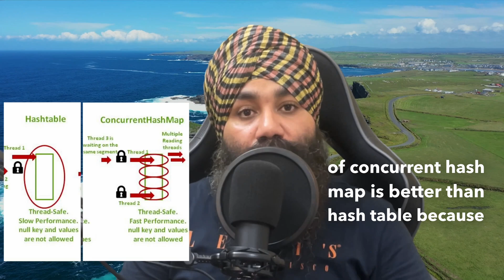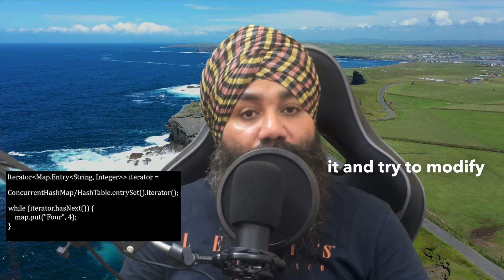Developers, know why to prefer ConcurrentHashMap vs HashTable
ConcurrentHashMap vs HashTable
Prepare for a thrilling showdown in the realm of Java's thread-safe maps as we witness an epic clash between ConcurrentHashMap and HashTable! Brace yourself as we delve into the intricacies of these powerful data structures, pitting their performance, scalability, and usage scenarios against each other. Discover the inner workings of ConcurrentHashMap and HashTable as we dissect their battle strategies and unveil their hidden strengths and weaknesses. Get ready to witness real-world use cases that showcase the true potential of these titans in the world of concurrent programming. Join us for this exhilarating journey and emerge as a Java developer armed with the knowledge to make decisive choices when it comes to the mighty ConcurrentHashMap or the resilient HashTable!

I created this channel to increase knowledge awareness about java related topics and explain those topics that every java developer finds difficult to learn or get started with.

I recommend these books for enhancing your knowledge in Java. Do checkout:-

Pragmatic Programmer, The: From Journeyman to Master
Scjp Sun Certified Programmer for Java 6 Study Guide (Exam 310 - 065) (Old Edition)
Docker Deep Dive: Zero to Docker in a single book
Cloud Native Microservices with Spring and Kubernetes: Design and Build Modern Cloud Native Applications using Spring and Kubernetes (English Edition)
Working Effectively with Legacy Code (Robert C. Martin Series)
Beginning Hibernate: For Hibernate 5
Data Structures and Algorithms Made Easy in Java
Software Architecture in Practice (SEI Series in Software Engineering)
Java Concurrency In Practice
Data Structures & Algorithms in Java, 2e

Do read my pick of the best basic Java interview questions